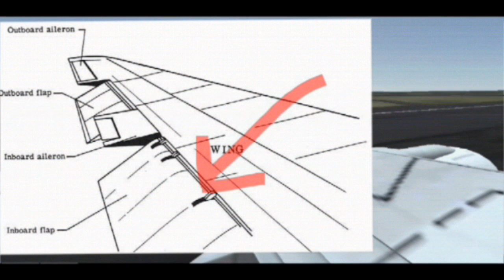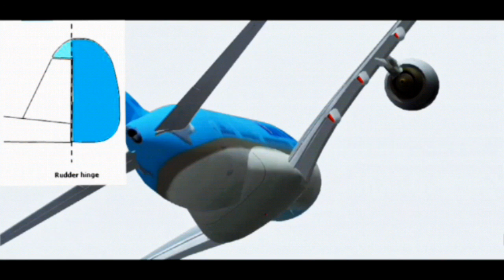Mekanisme Cara Kerja Pesawat Terbang "Free education"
Barangkali pernah hadir dibenak Anda, bagaimana pesawat bisa terbang? bagaimana pesawat bisa mendarat, bagaimana pesawat bisa bermanuver/berbelok. maka dari hal-hal tersebut video sederhana ini dirangkum untuk muda dimengerti.